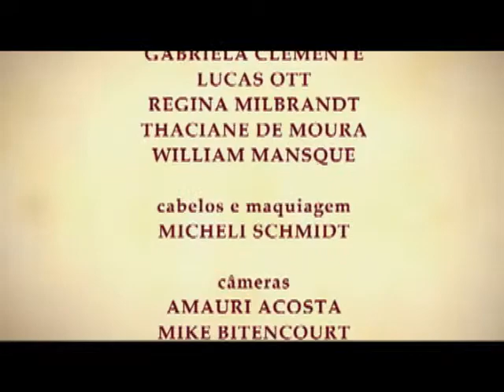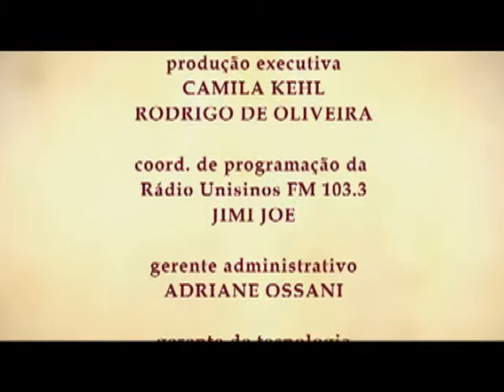Clube do Livro - Areia nos Dentes, de Antonio Xerxenesky - B4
Neste episódio do Clube do Livro, conversamos sobre a obra "Areia nos Dentes", de Antônio Xerxenesky. Com Rodrigo de Oliveira, Camila Kehl, Fernanda Schmidt e Gabriela Clemente. Participação especial do escritor Antônio Xerxenesky, via skype.